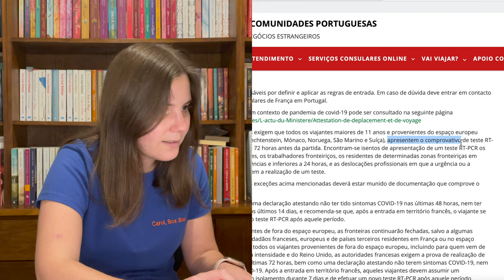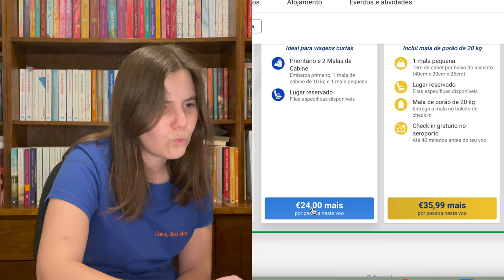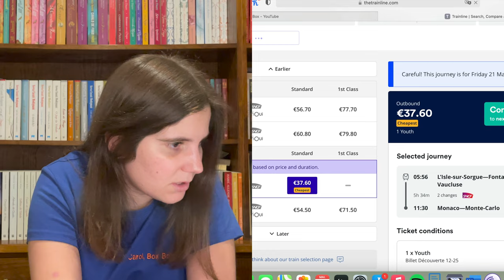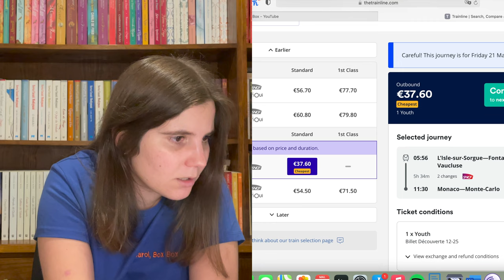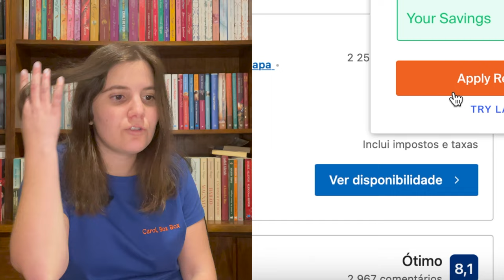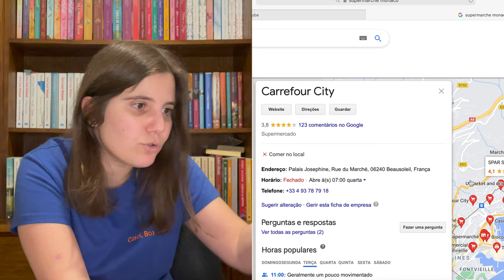QUANTO CUSTA ASSISTIR AO GP DO MONACO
Olá pessoal, no video desta semana vou tentar planear uma viagem ao Grande Prémio Mónaco, inclui preços de avião, preços dos bilhetes da F1 e estadia em hotel. Espero que gostem 😊

Hi guys, in this week's video I'm going to try to plan a trip to the Monaco Grand Prix, which include plane tickets, Formula 1 tickets and hotel room. I hope you enjoy it 😊

As imagens da thumbnail pertencem aos respectivos proprietários, e nem eu ou nem este canal reivindicamos algum direito sobre eles.